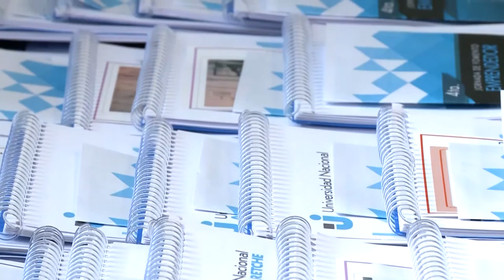Cuarta Jornada del Emprendedor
Destinada a estudiantes, actores públicos y privados, profesionales, académicos y empresarios locales, la Cuarta jornada del Emprendedor organizada por la UNAJ reunió a más de una decena de especialistas en cuatro paneles de debate, con el fin de intercambiar ideas, experiencias y herramientas.